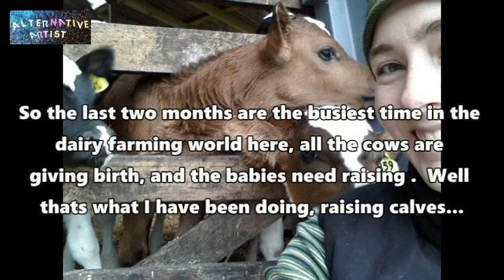Where the heck have a I been?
Just a quick video on where I have been the last couple of months and what I have been doing.  Sorry no face time and my mic was acting up so subtitles only...boring I know!